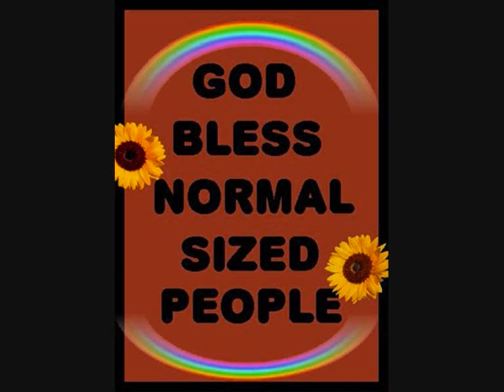All Things That Are Fat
The worlds a fat place. God bless normall sized people.